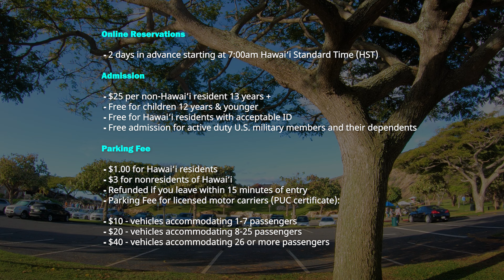HANAUMA BAY ⛱️ One of the Best Snorkeling Spots in the World 🌴 Hawaii 4K Tour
👉 HANAUMA BAY

👉 Click ⚙(Settings) to change the video quality.

Super Thanks: 🤍 The Thanks button is located below the video and is a white heart shape with an image of a dollar.

🎧 Music